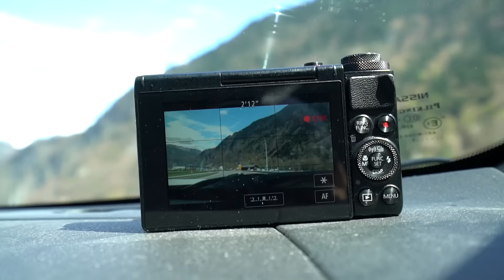QUI A TOUCHÉ À MON BUREAU ?!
Petite virée à Chamonix et retour à la maison dans l'apocalypse de mon bureau..